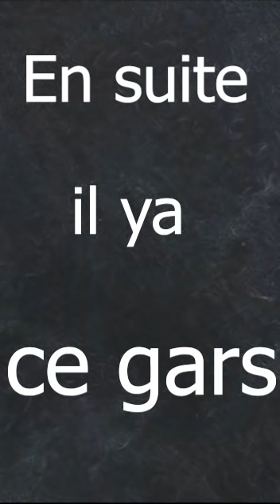BRISONS LES BARRIERES 4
Evenement exceptionnel